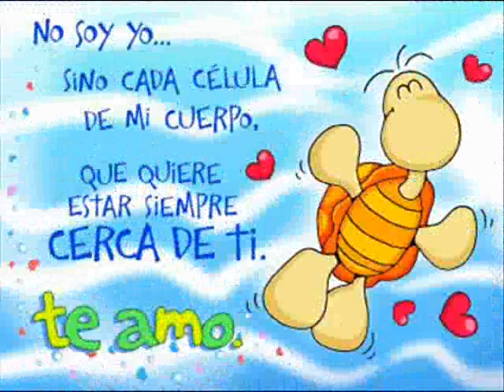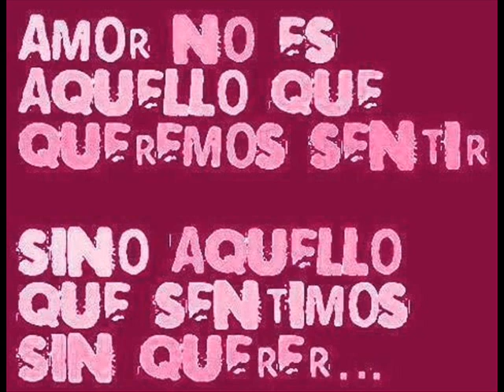alguien k t kiere muxo - J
Cuando pienso en ti me desvelo y al desvelarme siento miedo, miedo de quererte tanto como ya te quiero!. y Cuando miro tu foto me entran ganas de llorar, tener tus labios tan cerca y no poderlos besar. JHOAO